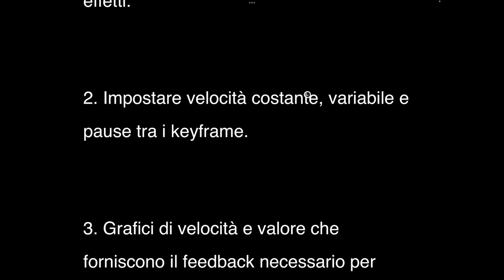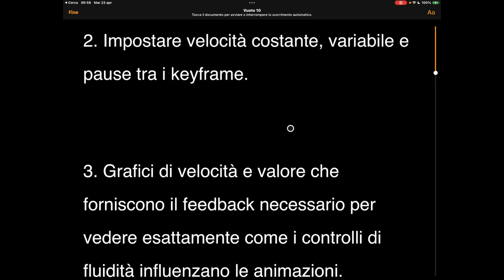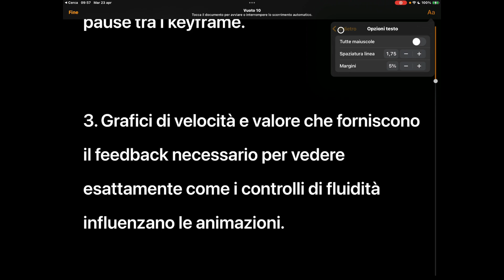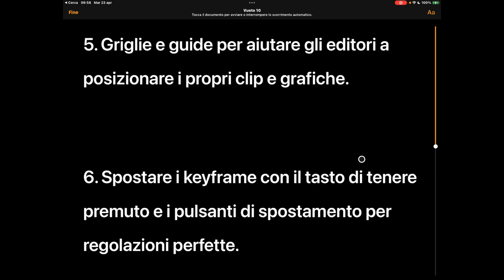Il tuo dispositivo iOS diventa un gobbo virtuale gratuito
Nel mio ultimo video su YouTube, ti mostrerò come trasformare l'applicazione gratuita Pages in un gobbo virtuale per aiutarti a non dimenticare nemmeno una parola durante la registrazione di un video. Questo tutorial sarà utile sia per chi registra video, sia per coloro che desiderano ripassare un copione o memorizzare un testo da leggere. Scoprirai come sfruttare al massimo le potenzialità di Pages su iOS per facilitare le tue performance di registrazione e memorizzazione. Non perderti questa guida indispensabile!

Cari amici, se apprezzate il mio lavoro e desiderate mostrare il vostro supporto, perché non considerare un click su 'Grazie'?
Questo non solo mi aiuta a produrre più contenuti di qualità per voi, ma significa anche che il vostro apprezzamento non passa inosservato. Ricordate, un piccolo gesto può fare una grande differenza. Grazie mille per il vostro continuo supporto!

Genova Blue District